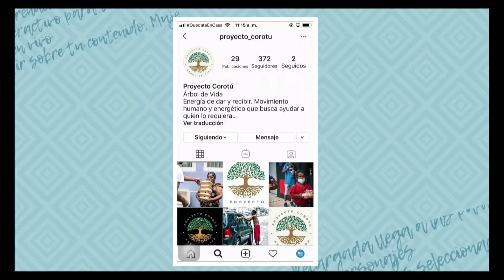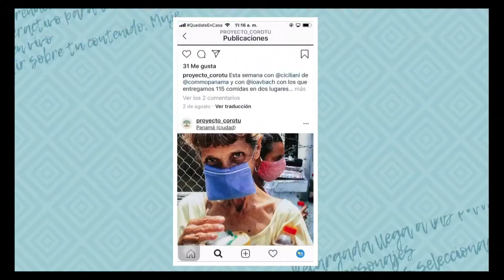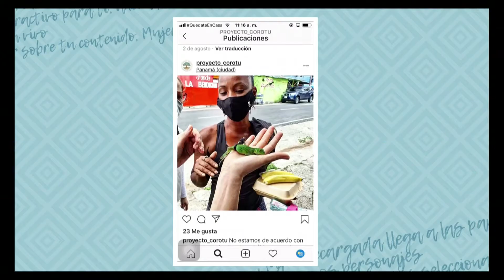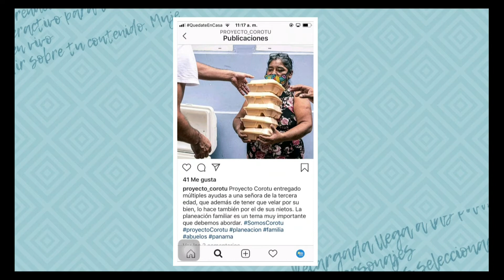Proyecto Corotú: Movimiento humano y energético que busca ayudar a quien lo requiera